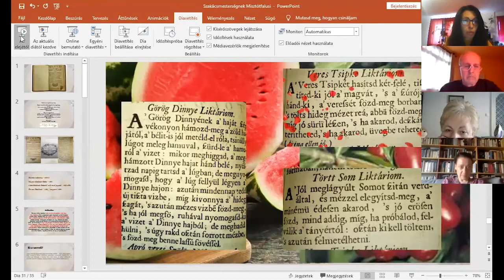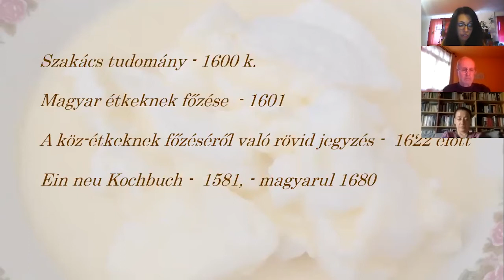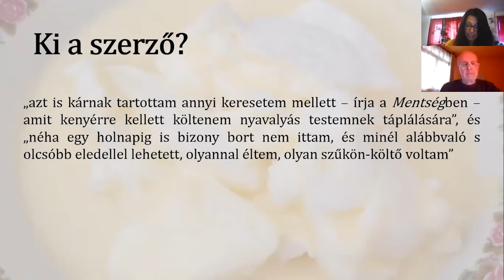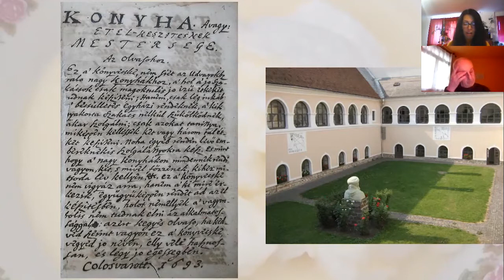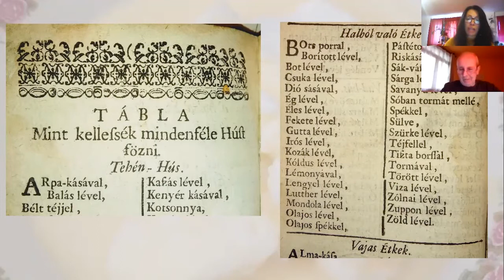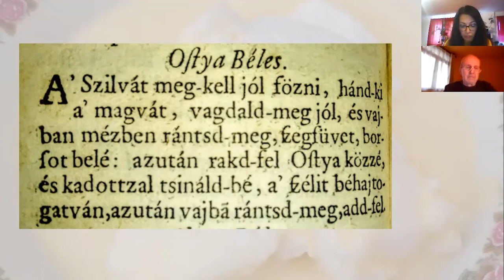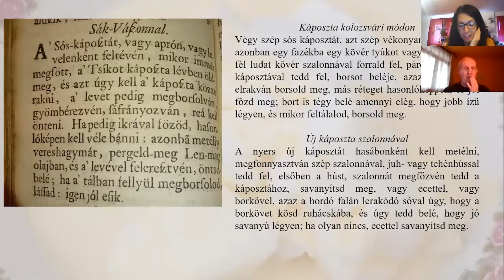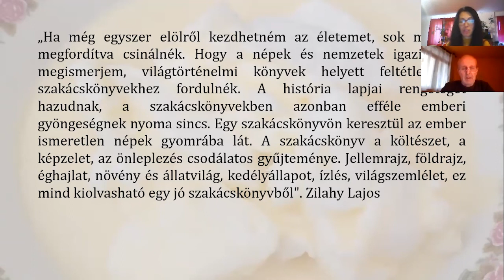„Az vagy, amit megeszel.” – A legrégebbi magyar szakácskönyv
Visy Beatrix 2021. április 21-i online előadása. A Kalandok a raktárban sorozat 4. előadásán az irodalomtörténész a legrégebben megjelent, 1695-ös magyar nyelvű szakácskönyv keletkezéséről, nyomtatásáról és az akkori konyha jellemzőiről beszél.

A Szakáts mesterségnek könyvetskéje 1695-ben jelent meg Kolozsváron, Misztótfalusi Kis Miklós nyomdájában. Az első kiadásból két csonka példány maradt fenn, az egyiket az Országos Széchényi Könyvtár őrzi.